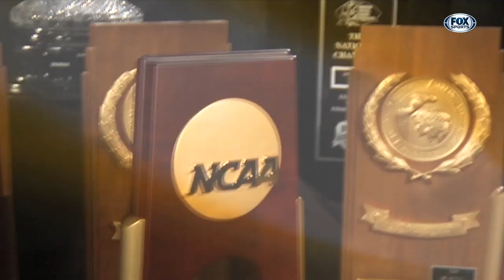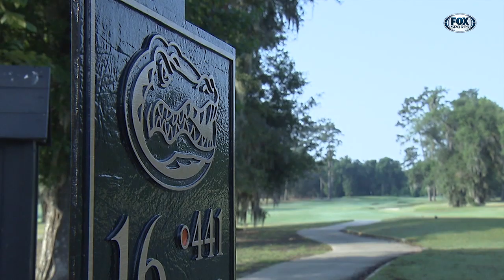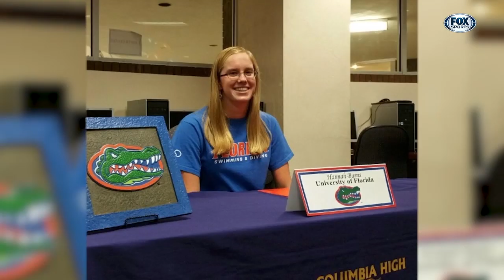GatorZone #12 (2018-19 Season)